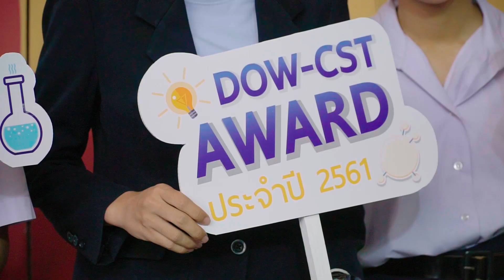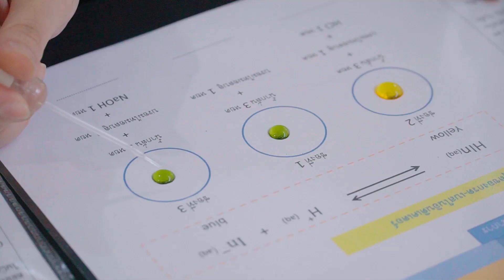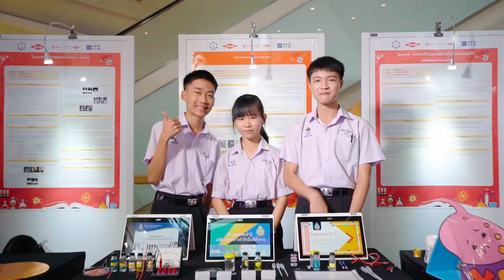ประกาศผลรางวัล DOW-CST 2018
กลุ่มบริษัท ดาว ประเทศไทย ร่วมกับ สมาคมเคมีแห่งประเทศไทย ในพระอุปถัมภ์ของศาสตราจารย์ ดร.สมเด็จพระเจ้าลูกเธอเจ้าฟ้าจุฬาภรณวลัยลักษณ์ อัครราชกุมารี และองค์การพิพิธภัณฑ์วิทยาศาสตร์แห่งชาติ จัดการประกาศผลรางวัล “การประกวดโครงงานวิทยาศาสตร์ด้วยเทคนิคปฏิบัติการเคมีแบบย่อส่วน (DOW-CST AWARD) ประจำปี พ.ศ. 2561 ภายใต้โครงการห้องเรียนเคมีดาว” พร้อมมอบรางวัลรวมมูลค่ากว่า 200,000 บาท แก่ครูและนักเรียนผู้ชนะการประกวดในระดับชั้นมัธยมศึกษาตอนต้นและมัธยมศึกษาตอนปลาย โดยผู้ที่ชนะเลิศรางวัลยอดเยี่ยมจะได้เข้ารับพระราชทานโล่เกียรติยศจากศาสตราจารย์ ดร.สมเด็จพระเจ้าลูกเธอ เจ้าฟ้าจุฬาภรณวลัยลักษณ์ อัครราชกุมารี ในการประชุมวิชาการนานาชาติ Pure and Applied Chemistry International Conference (PACCON 2019) ซึ่งจะจัดขึ้นที่ไบเทคบางนา ในเดือนกุมภาพันธ์นี้